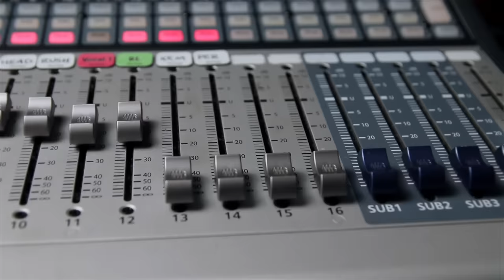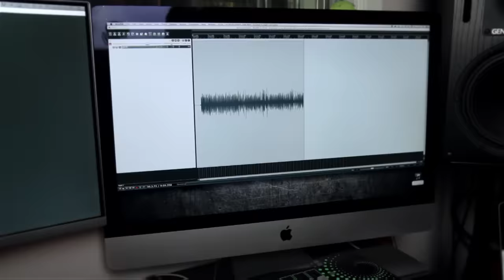Fortunate Son (metal cover by Leo Moracchioli)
Original by Creedence Clearwater Revival

Postboks 27
4333 Oltedal, Rogaland
Norway